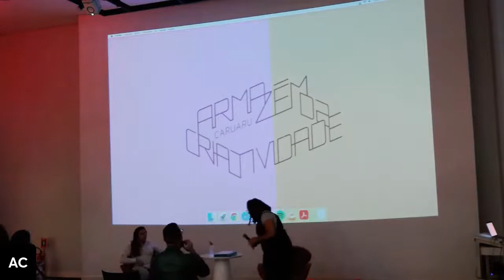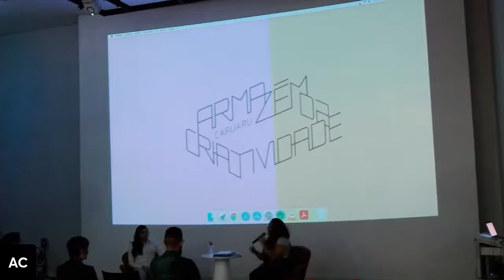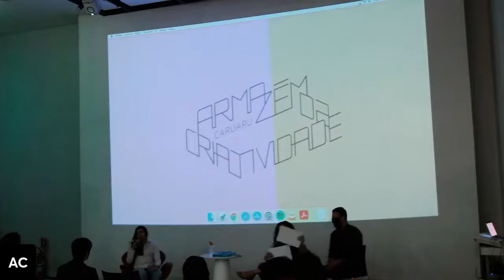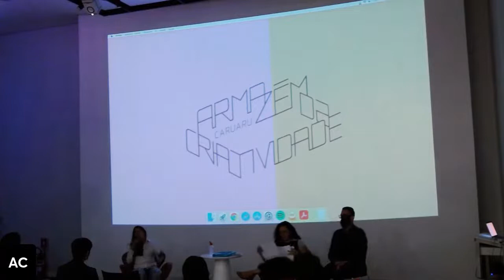Encerramento Curso de Software M.I.N.As